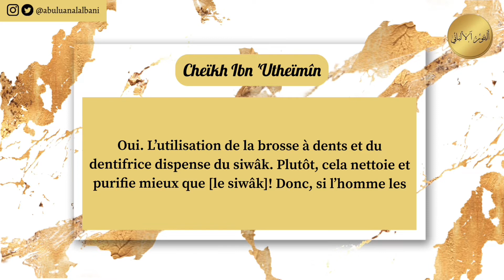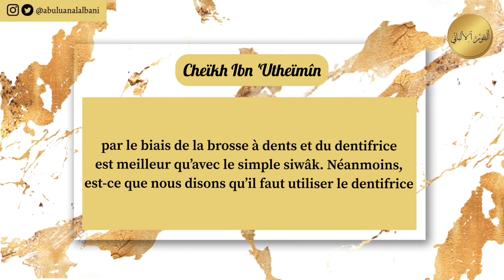La brosse à dents et le dentifrice dispensent-ils du siwâk? - Cheïkh Ibn ‘Utheïmîn